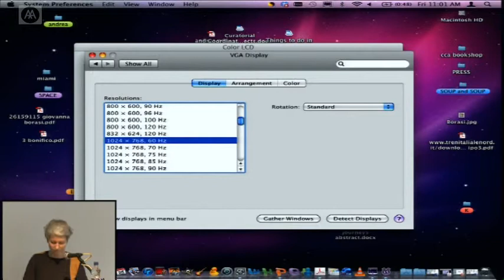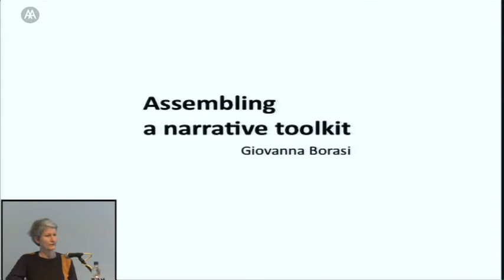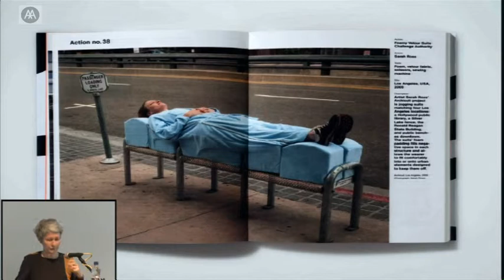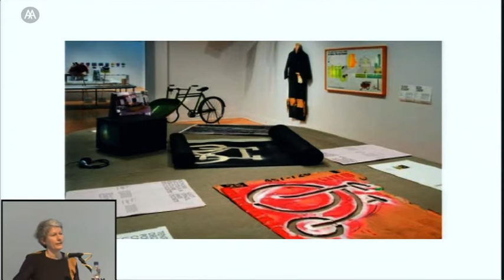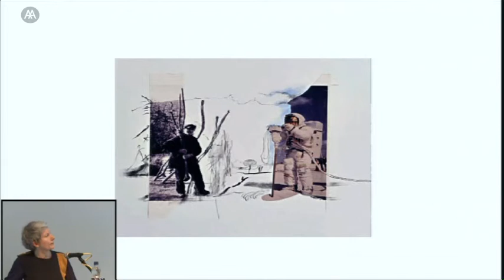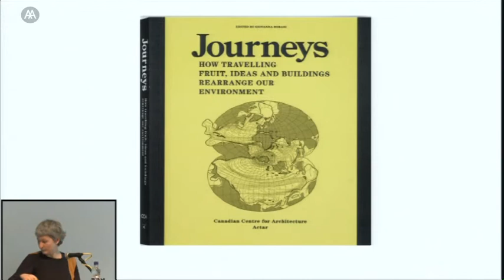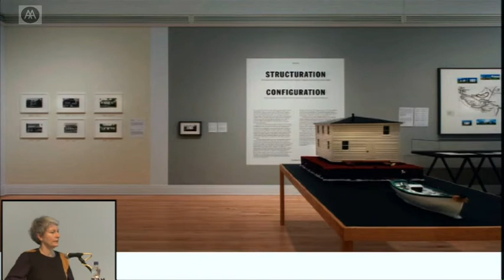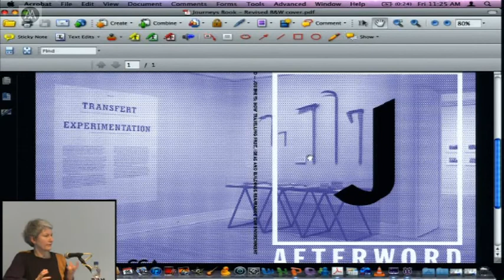e D6 tu te VARIOUS Writing and Critical Thinking In Arch 1 Title 01